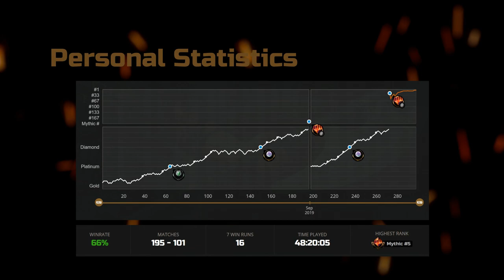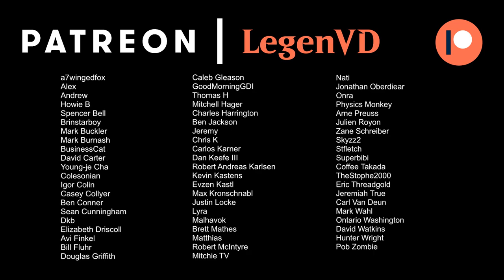Jund Tyvar - Phyrexia Standard - MTG Arena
Magic: The Gathering Arena deck tech & gameplay with a Black/Red/Green or Jund midrange deck, featuring Bloodtithe Harvester, Ob Nixilis, the Adversary and Tyvar, Jubilant Brawler from Phyrexia All Will Be One in Standard.

00:00 - Deck Tech
04:27 - Match 1
07:22 - Match 2
16:04 - Match 3
21:34 - Match 4
28:35 - Match 5